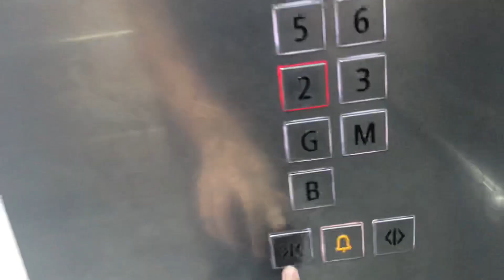(Short Ride) Schindler Freight Elevators at Marriott Hotel Clark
Nice lifts, I did a short ride because I don’t want to get caught.

Directory:
G: Lobby, Goji Kitchen and Bar, Grand Ballroom, Meeting Rooms
M: Staff Only
2: Swimming Pool, Fitness Center, Kids Club, Quan Spa, Guestrooms
3-12, 14: Guestrooms
15: Guestrooms, Executive Suite
16: Guestrooms
17: Guestrooms, Smoki Moto

Brand: Schindler
Location: Marriott Hotel Clark
Capacity: ???
Floors Served: B, G, M, 2-12, 14-17